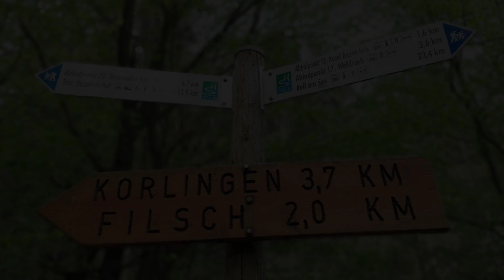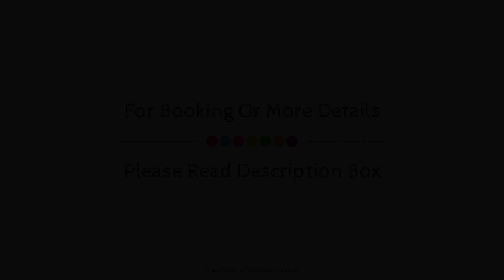Blesius Garten, Trier, Germany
About Property:
The 4-star Blesius Garten offers comfort and convenience whether you're on business or holiday in Trier. The hotel offers a high standard of service and amenities to suit the individual needs of all travelers. Facilities like free Wi-Fi in all rooms, room service, meeting facilities, restaurant, newspapers are readily available for you to enjoy. All rooms are designed and decorated to make guests feel right at home, and some rooms come with heating, desk, telephone, television, satellite/cable TV. To enhance guests' stay, the hotel offers recreational facilities such as sauna, indoor pool, massage, children's playground, garden. For reliable service and professional staff, Blesius Garten caters to your needs.
Searching For
1. Blesius Garten - Trier
2. Blesius Garten - Trier Virtual Tour
3. Blesius Garten - Trier Rooms
4. Blesius Garten - Trier Amenities
5. Blesius Garten - Trier Videos
6. Blesius Garten - Trier Offers
7. Blesius Garten - Trier Deals
Audio Credit:
Track Title: Subway Dreams
Artist: Dan Henig